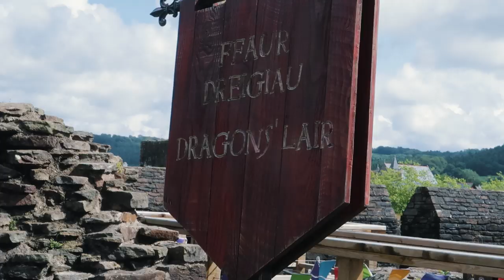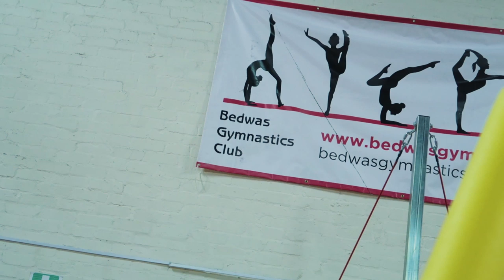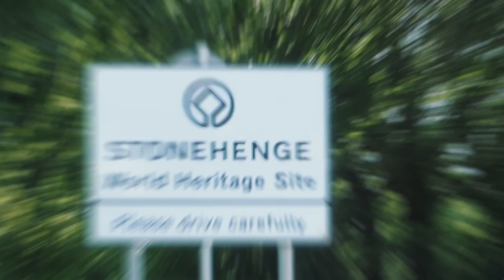NINJAS TAKEOVER BIGGEST CASTLE IN THE COUNTRY!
Part 2 of the Garrison Roadtrip with Bailey Payne and Alexander Andersen. We tookover the biggest castle in the country! (wales)
I tried to get this video out almost 2 weeks ago, but needed to find a way to convert some clips. Sorry about the wait!

Snapchat ▸ kyleslyf